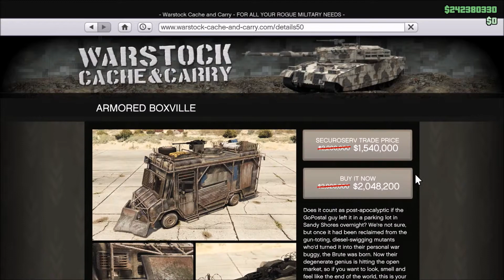السيارة الجديدة | تستحق الشراء ؟ | +مود جديد | GTAV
تحديث جديد نزل اليوم 3 ابريل 2018
و تم اضافة سيارة مصفحة جديدة
و مود جديد خاص بالسيارة و بعض السيارات المصفحة الثانية
و ايضا عندنا خصومات على بعض المركبات الحربية

اذا اعجبك الفيديو لاتنسانا من اللايك و الاشتراك
و اعطينا رايك في التعليقات عشان نقدر نقدم محتوى افضل 😊